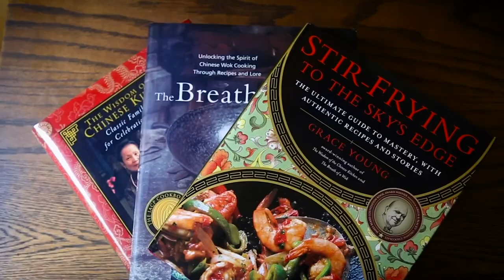Grace Young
Grace Young is an award-winning cookbook author, culinary historian, and filmmaker. She is the 2022 recipient of the Julia Child Foundation’s Julia Child Award , the James Beard Foundation’s Humanitarian of the Year Award and is a USA Today 2023 Women of the Year honoree for her work to save America’s Chinatowns amid anti-Asian hate during the pandemic. She was named to Forbes 50 over 50 list of impactful and influential women. Dubbed the “accidental voice for Chinatown” by Grub Street, Grace’s advocacy for Chinatown and AAPI mom and pop businesses has been profiled on CBS Mornings, All Things Considered,  USA Today,  PBS Newshour, Washington Post, Wall Street Journal, Smithsonian and Vogue. She has been a fierce advocate for Chinatown, never more so than in her video series Coronavirus: Chinatown Stories, produced in collaboration with videographer Dan Ahn and Poster House Museum. The series documents the toll of the pandemic on New York City’s Chinese community. Grace’s impressive and extensive bio